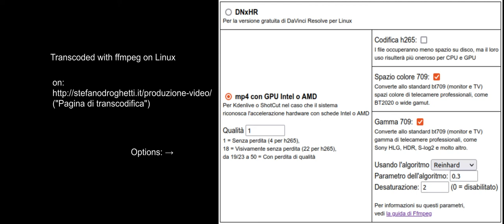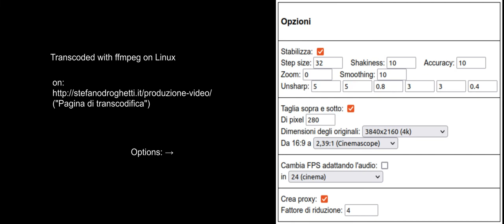New settings for my Sony ZV-1 - No colour correction!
There's no colour correction, but I transcoded from BT.2020/HLG3 to BT.709 with ffmpeg before editing.
You can find the transcoding options at the end of the video, and the transcoding commands for Linux on my (scroll the page and click on "Pagina di transcodifica").

Enjoy all the new weird springtime colours of Ferrara!